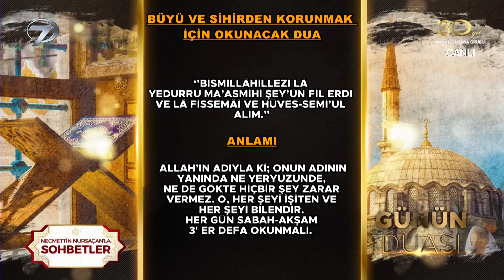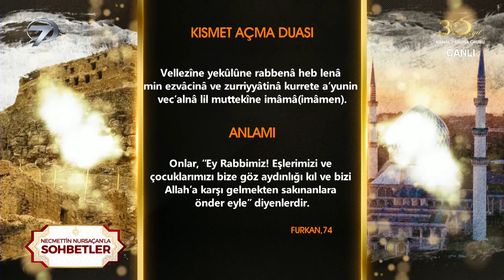Necmettin Nursaçan'la Sohbetler - 21 Eylül 2024